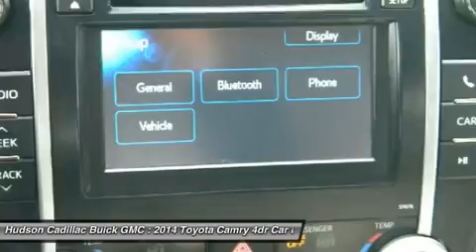2014 Toyota Camry 24451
2014 TOYOTA CAMRY Poughkeepsie, NY
Stock# 24451

2023 South Rd.

Snag a score on this 2014 Toyota Camry L while we have it. Roomy yet agile, its tried-and-true Automatic transmission and its strong Regular Unleaded I-4 2.5 L/152 engine have lots of zip for a budget-friendly price. It is stocked with these options: Window Grid Antenna, Wheels: 6.5J x 16  Steel w/Covers, Valet Function, Urethane Gear Shift Knob, Trunk Rear Cargo Access, Transmission: 6-Speed Automatic, Transmission w/Sequential Shift Control, Tires: P205/65R16 AS, Strut Rear Suspension w/Coil Springs, and Strut Front Suspension w/Coil Springs. You've done your research, so stop by Hudson Cadillac Buick GMC at 2023 South Rd., Poughkeepsie, NY 12601 this weekend to get a deal that no one can beat!